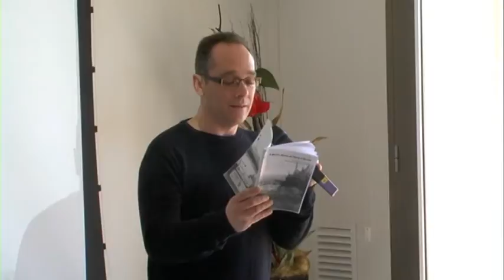Rafael Haro i Sancho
II Mostra Oberta de Poesia d'Alcanar.
Biblioteca "Trinitari Fabregat".
19 de març de 2011.
Poemes recitats: ABANS NO S'ATURIN TOTS ELS RELLOTGES.